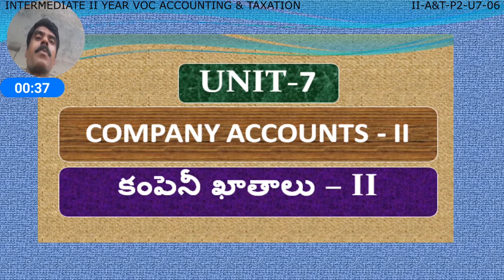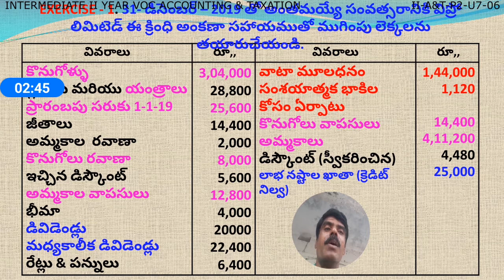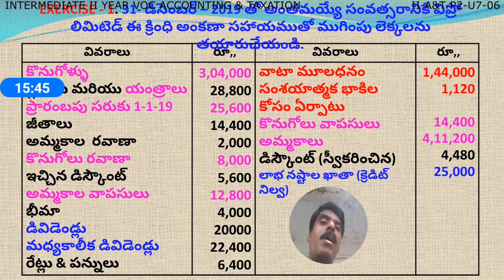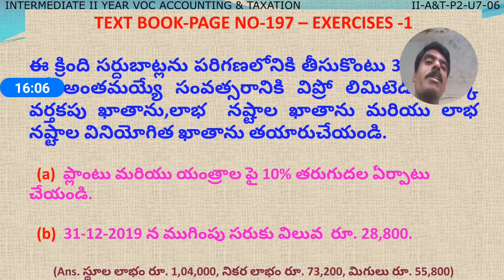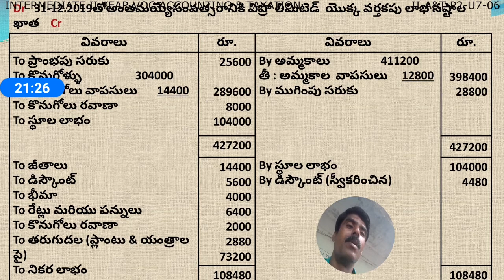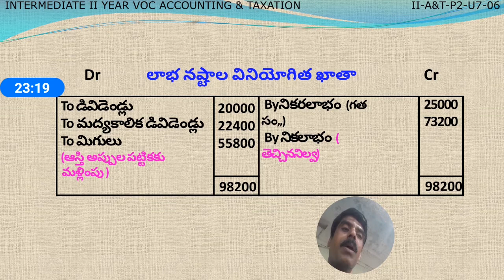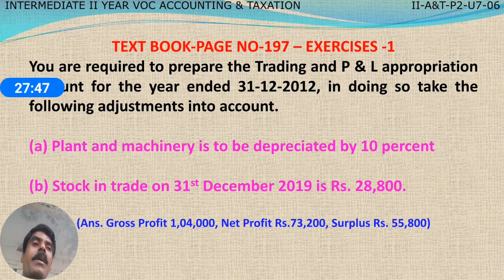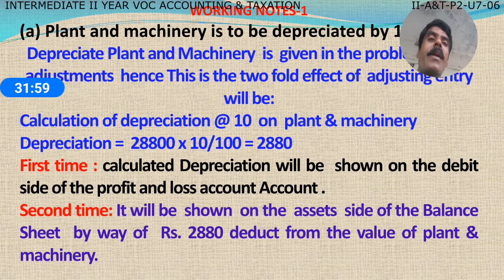VOCATIONAL ACCOUNTING & TAXATION 2ND YEAR P2 - U7 - 06 - COMPANY ACCOUNTS